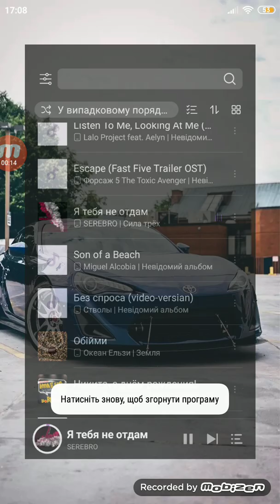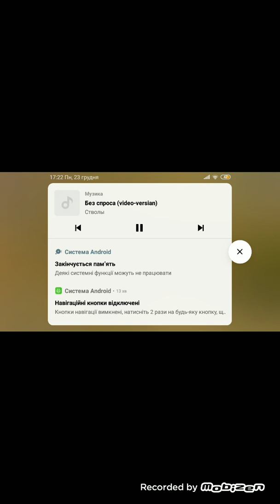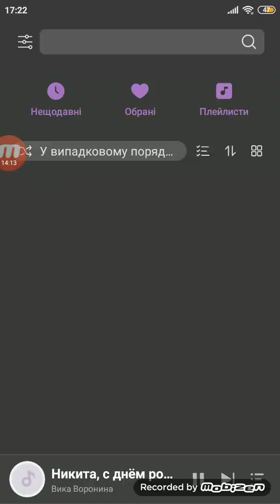28 часть. ГТА вай сіті